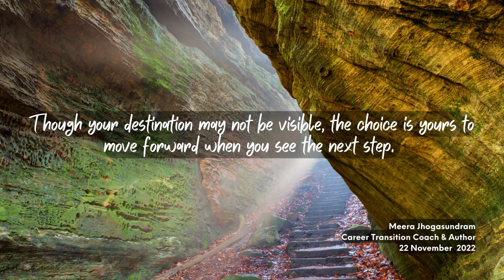Empowering Quotes (450) - Trust and take the next step